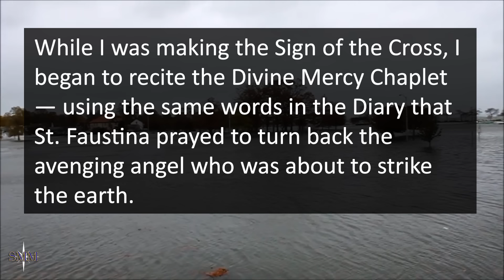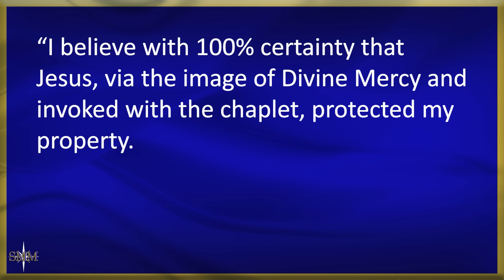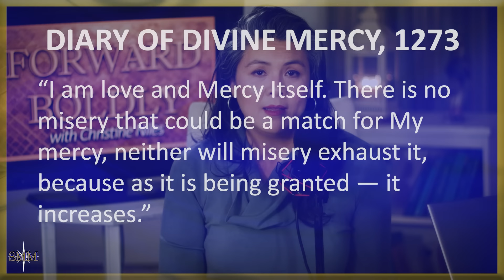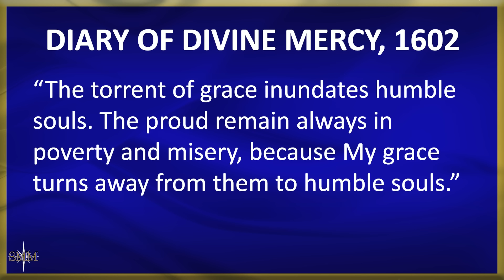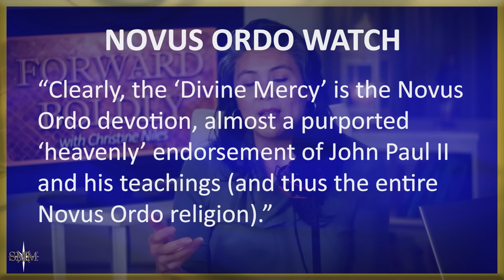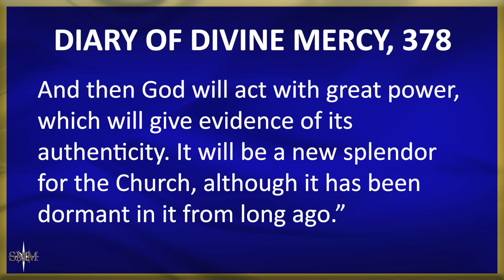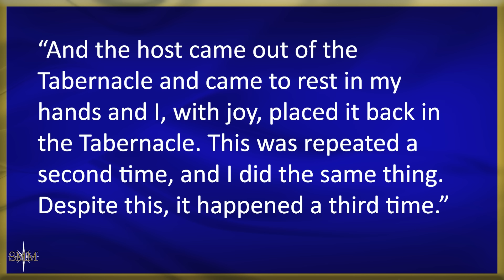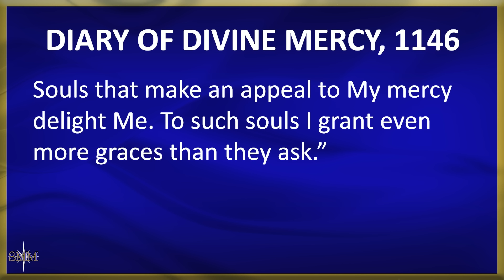Real-Life Miracles Through Divine Mercy | FORWARD BOLDLY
Astounding miracles have been wrought through the image of Divine Mercy, with people saved, both physically and spiritually. So why do some Catholics hate this devotion? Christine delves into the objections.

Buying or Selling a Home?